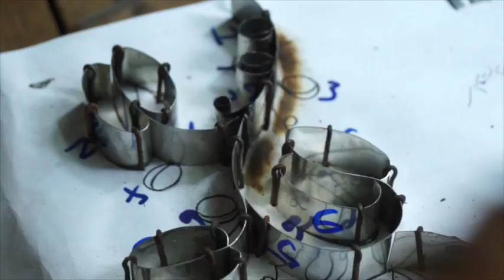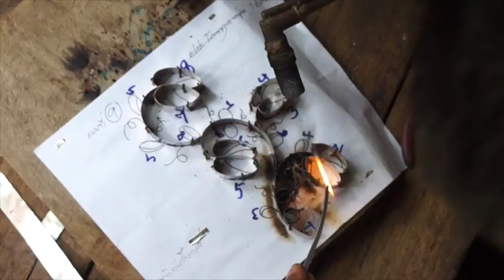batik Stamp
This video is about  batik stamp block making method